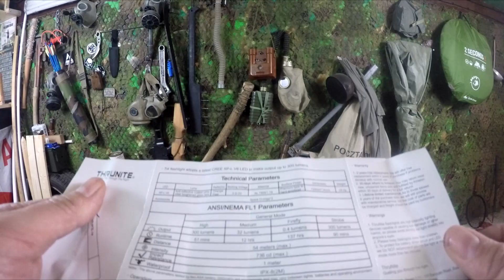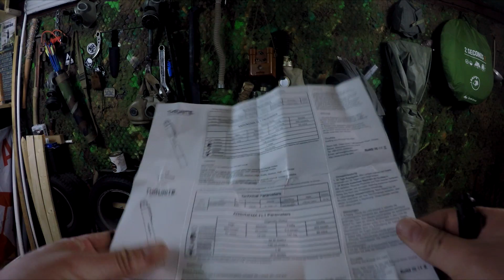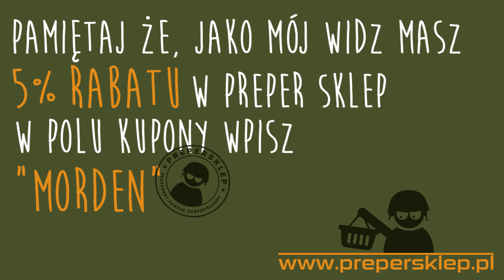MOJE EDC #38 ThruNite TI4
Dzis latarka ThruNite Ti4!
! ROZWIŃ OPIS ZANIM ZAPYTASZ !

TU TEŻ masz 5% Wystarczy wpisać MORDEN w polu kupon rabatowy

Wykorzystany fragment filmu na zasadzie prawa cytatu:
źródło: paulthomasmd
STREP THROAT with HIVES | Live Diagnosis

MUZYKA: Silent Partner - Mob Battle